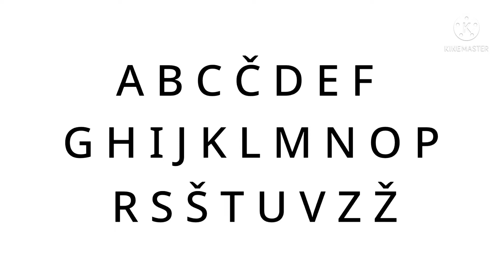For @kalelshows Slovenian Alphabet Song (Jumpstart and Mondo)